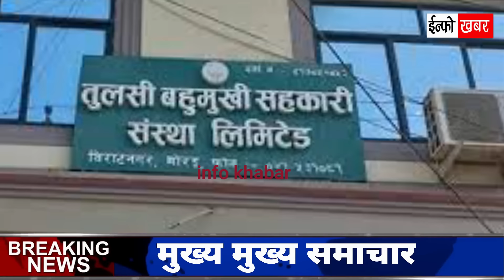today news 📰 आज फागुन २६ गतेका मुख्य समाचार | nepali samachar live, aaja ka mukhya samachar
भिडियो हेरिदिनुभएकोमा धन्यबाद .